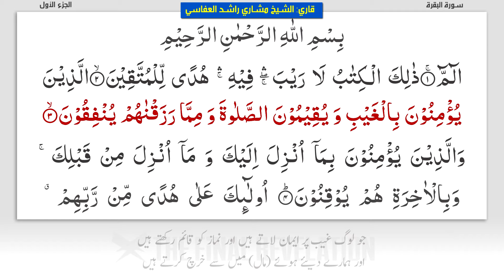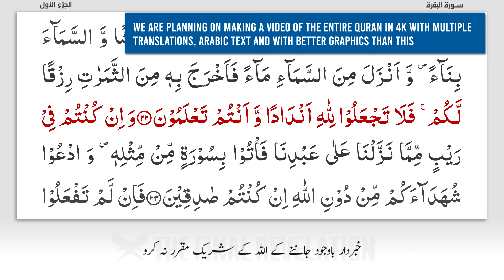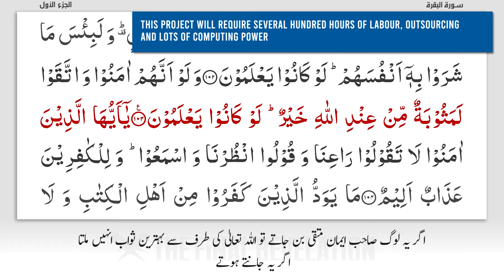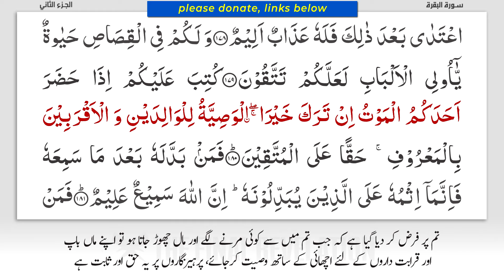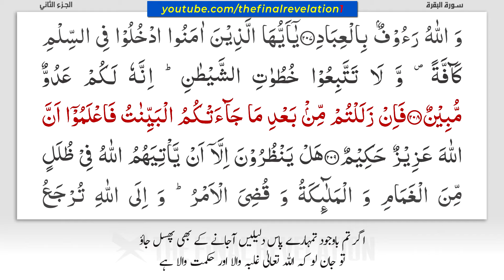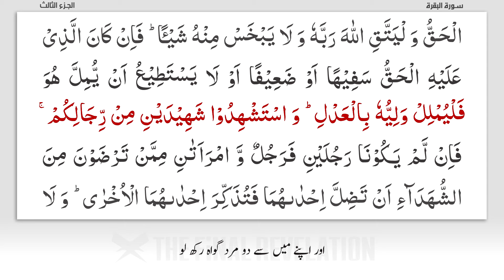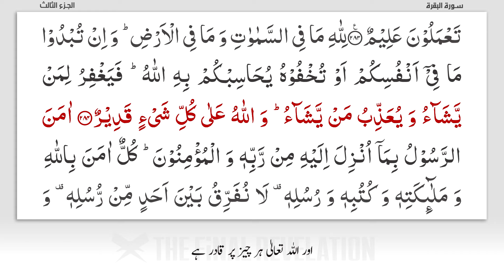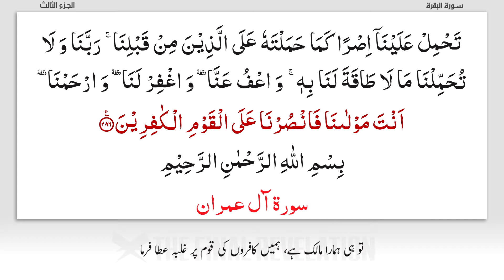Surah Baqarah with URDU Translation - Mishary Alafasy | سورة البقرة مشاري العفاسي اردو ترجمہ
سورہ بقرہ مکمل مع اردو رترجمہ اور عربی تلاوت شیخ مشاری راشد العفاسی
سوره البقره كامله بصوت الشيخ مشاري العفاسي- تلاوة هادئة تريح القلب والعقل
Surah Baqarah Complete with Arabic Text and Urdu Translation

Surah Al-Baqarah (meaning: "The Heifer" or "The Cow") is the second and longest chapter of the Holy Quran. The text of Surah Baqarah is 8 percent of the text of the entire Quran. Surah Baqarah (Quran Chapter 2) was is a Medinan surah for the most except for the last verses (284-286) which wee revealed in Makkah during the Farewell Pilgrimage in 10 A.H. The name of Surah Al-Baqarah comes from the story of the COW mentioned in verse 67 to 73. The subject of this chapter, however, is not that particular cow. Surah Al Baqarah contains a substantial number of clear verdicts by Allah Almighty concerning Islamic law. It retells the stories of the Prophets Adam, Ibrahim and Moses.  Several verses of Surah Al Baqarah urge pagans (al Mushrikeen) and Jews of Medina to enter the fold of Islam and warn them and the hypocrites (Munafiqun) of the evil fate that Allah Almighty had met upon earlier civilizations when the elected to ignore His clear warnings and signs. Many stories mentioned in Surah Baqarah seem a copy of stories in the Bible and Genesis. However, the differences in both stories are signs for those who understand and listen without prejudice. The stories narrated in this chapter allow those interested in religions or history to establish the veracity of “the Final Revelation” (Islam) by providing key links (pointers) for reasoning.

CHAPTERS:
Creation of Adam (man) and his exodus from the Garden of Eden: 9:17
Covenant of God Almight with the House of Israel (Sons of Jacob): 13:02
Exodus of the Jews with Moses (AS): 15:31
The story of the cow and Moses (AS): 23:13
The story of Abraham (AS): 46:02
The foundations of Islamic Ummah: 53:35
The story of Prophet David (AS) and Goliath (the tyrant): 1:43:11
The importance of Charity in Islam: 1:51:10
The outright (unequivocal) ban on interest on loans: 1:58:11

ABOUT THE VIDEO:
This required animating 700 lines of Arabic text, about 650 URDU subtitles and many other challenges. The current video is 1080p 30fps, but once we streamline our processes through software we can produce 4k videos of the entire Quran with better graphics . Right now we are severely hampered by computing power.

ABOUT THE FINAL REVELATION:
Since its inception in 2010, “The Final Revelation” has resulted in over 300 Million views on youtube alone for Quran and Islamic videos. This youtube channel is committed to quality ground breaking visual content to spread the eternal truth. It has been influential in introducing the Quran to those who can read or understand English. We only strive to bring you what is grounded in authentic sources of Islam i.e., the Quran and Sunnah. We are working on some ground breaking ideas for inspiring Islamic content. This space has not been explored enough prior this channel. and you can support us through links mentioned on the “About Section” and contact us through contacts given on our website.